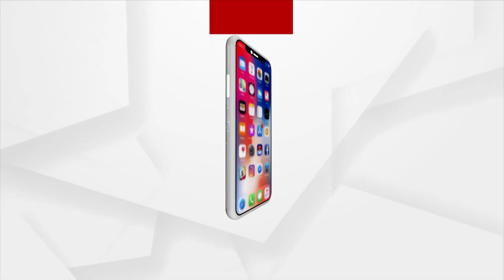'Meri Maati Mera Desh' Program Starts From Parjang Block: Dhenkanal